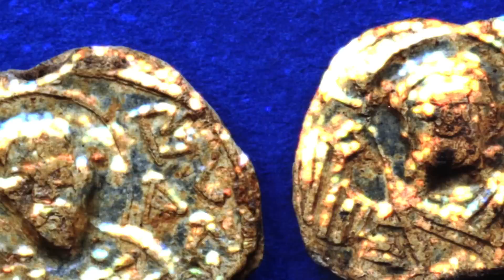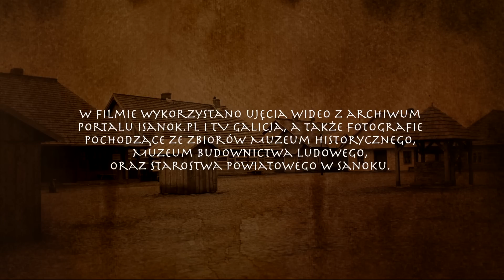Powiat Sanocki - film promocyjny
Powiat Sanocki, Muzeum Historyczne, Szlak Architektury Drewnianej, Muzeum Budownictwa Ludowego.